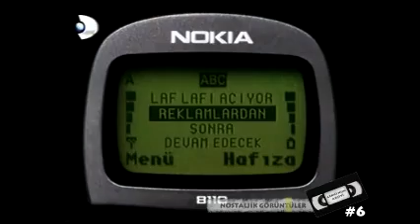Yılmaz Erdoğan & Cem Yılmaz | Laf Lafı Açıyor - Cem Özer (1997)